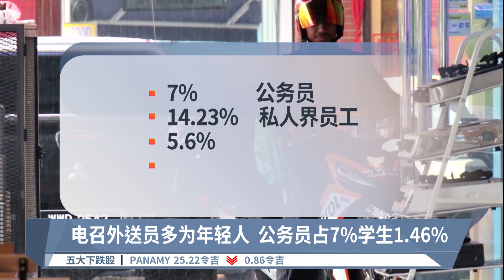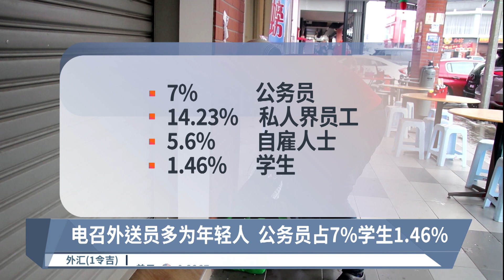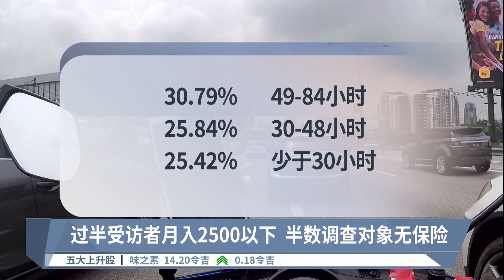逾6千电召外送员参与民调 六成无积蓄半数没保险【2023.02.17 八度空间华语新闻】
【逾6千电召外送员参与民调  六成无积蓄半数没保险】
统计局针对电召外送服务领域，出台最新民调。数据显示，在6千多人当中，大约7成把这当作正职。薪水方面，只有1成的人，月入2500令吉以上。调查对象当中，6成没有储蓄，超过一半的人，没有保险。

【今日主播】苏进川 & 李依凌